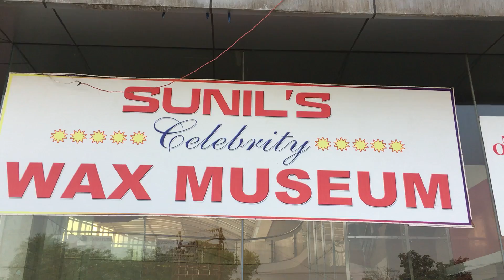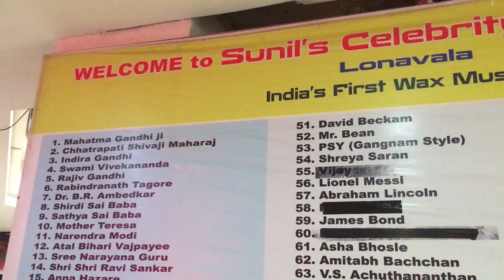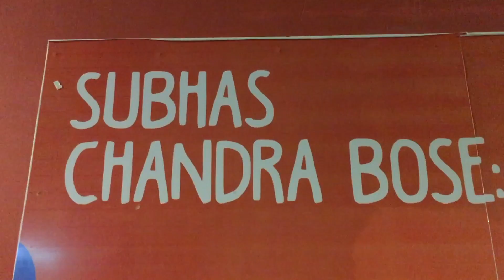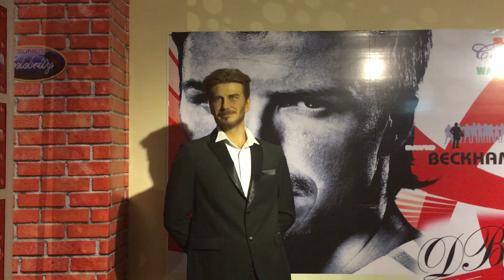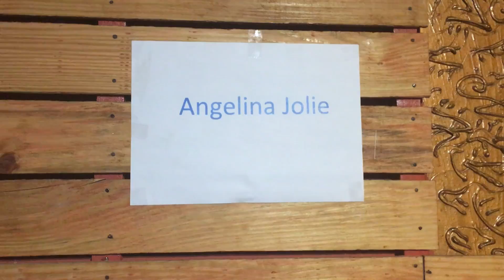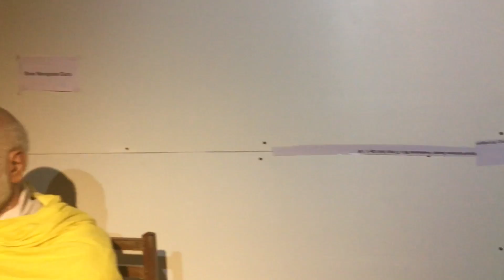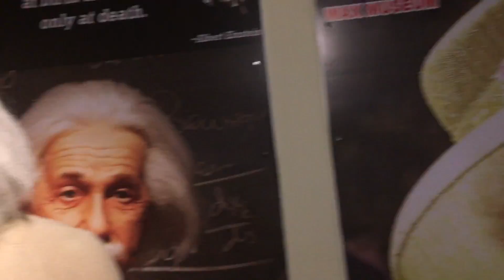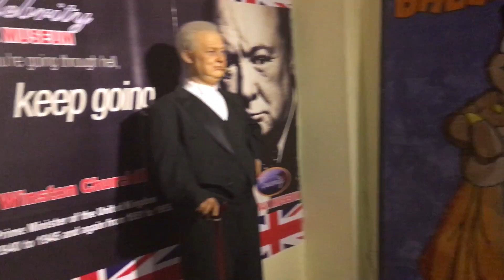Sunil's Celebrity Wax Museum | Lonavala